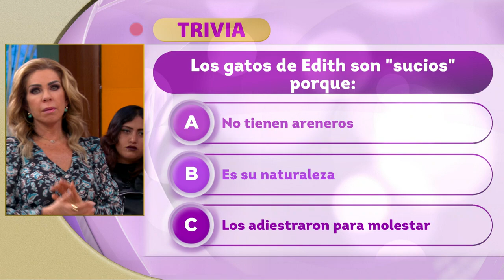“Mi hermana vive en un chiquero” Programa del 28 de noviembre del 2022 / Acércate a Rocío